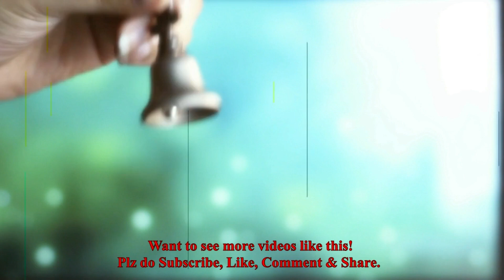Lord Ganesha Drawing for Beginners | How to Draw Ganpati Bappa Step by Step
For today, its Lord Ganesh Drawing for Beginners to learn How to Draw Ganpati Bappa Step by Step.
🙋 Hey everyone!
lets watch ganesha drawing for kids. This how to draw bal ganesh is easy ganesh ji ki drawing  .To draw this bal ganesh art we used pencil to draw and then used colored pencil to paint the lord ganesha drawing image. It's a simple Ganesh Chaturthi Greeting Card drawing with pencil and markers. Try out this easy Ganpati bappa drawing Idea tutorial for kids and beginners.

Though it is a speed drawing tutorial but this time we are making it little bit slow so that our young friends and beginners can follow easily.
Please pause the video after each step to draw at your own pace. For the first few steps, don't press down too hard with your pencil drawing. Use light, smooth strokes to begin.
This painting is in colored pencil drawing. Hope you are enjoying.
The video is a step by step drawings for beginners to learn to draw easily.

This is for everyone to enjoy drawing art , learn drawing and painting in a easy way, especially to inspire kids and beginners .

We are using a 'Matador i-teen' 2B pencil for pencil sketch and Drawing .We do use  'TiTi' Oil pastels and 'Faber Castell'  water color pencil and markers  for painting and coloring .

Take Care.